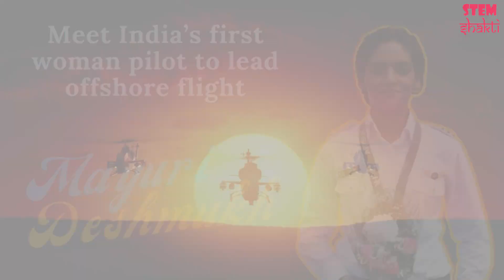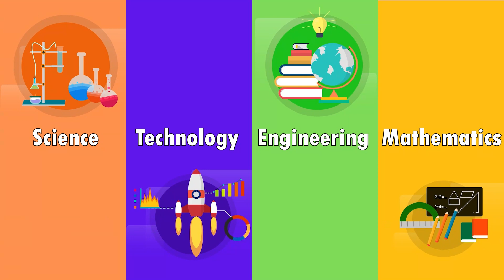Mayuri Deshmukh - Meet India’s first woman pilot to lead offshore flight | StemShakti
Capt MAYURI DESHMUKH on becoming India’s First Female Offshore Pilot in Command.
Capt Mayuri has been flying helicopters in the industry for the past 12 years and has over 4800 hrs of flying experience.

She is an accomplished and highly experienced professional undertaking complex offshore operations over oil platforms for Pawan Hans Ltd. She also has immense exposure to flying across different terrains of the country including that land, sea, and mountains.

Being a daughter of a retired Indian Airforce Pilot, the military ethos and values in her upbringing have enabled Capt Mayuri to set a remarkable precedent amongst the other women in the country.